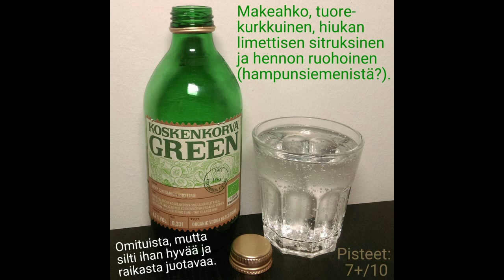Huhti-toukokuun miedot juomat valokuvina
Huhtikuun ja toukokuun (2020) aikana testaamani lonkerot, siiderit sekä valmiit juomasekoitukset valokuvina. Valtaosa näistä oli kevään uutuuksia. Yhtä poikkeusta lukuunottamatta kaikki näistä ovat tavallisista kaupoista saatavia, eli enintään 5,5% alkoholia sisältäviä. Näistä miedoista ei viitsi tehdä erillisiä arvosteluja videoina yleensäkään, eikä varsinkaan keväisin, kun uutuuksia on niin paljon.

Testatut juomat aikajärjestyksessä:

Karlens Vodka Long Drink Lime (Lidl)
Karlens Gin Long Drink Grape 5,5% (Lidl)
Pyynikin Greippi Long Drink
Pyynikin Mustikka Long Drink
Koskenkorva Green
Kopparberg Gin Strawberry & Lime
Helsinki Long Drink Gin & Yuzu
Crowmoor A Skinny & Sparkly Vodka Spritz Sunlit Lime
Crowmoor A Skinny & Sparkly Vodka Spritz Bright Berry
Le Coq Orange Spritz
Mikropolis Cocktails Bloody Mary
Koskenkorva Pure Pink Grapefruit Blackberry
Hartwall Original Long Drink White Label Gin & Lime
Hartwall Original Long Drink White Label Gin & Ginger
Laitilan Naku Hard Seltzer Apple Sour
Laitilan Naku Hard Seltzer Lemon Sour
The Original Fizzy Peachtree
Nordfors & Friends Omena
Nordfors & Friends Omena-Inkivääri
Saimaa Yes Yes Apple Rosé Cider
Tornion Varpu Crowberry Longdrink
Pople Citrus-Mango*
Pople Strawberry*
Nordfors & Friends Omena-Raparperi
Saimaa Yes Yes Mesimarja Cider
Saimaa Yes Yes Mustikka Cider
Bacardi Breezer Lemon & Elderflower
Cool Wave Seltzer Delicate Lime Flavor
Cool Wave Seltzer Delicate Mango Flavor
Leijona Ibiza Guarana Mojito
Louis Raison Louge Delice
Mikropolis Cocktails Lemon Verbena Gin and Tonic

(*Pople -lonkeroita ei pidä sekoittaa valmistajan samannimisiin likööreihin.)